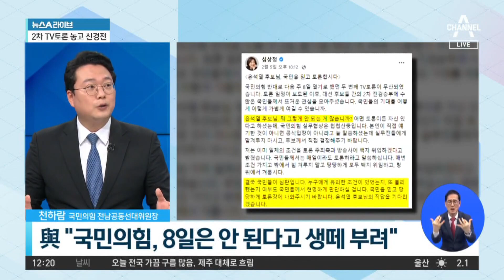두번째 TV토론 대체 언제?…일정 놓고 국힘-3당 신경전 | 뉴스A 라이브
두번째 TV토론 대체 언제?…일정 놓고 국힘-3당 신경전

■ 방송일 : 2022년 2월 7일 (월요일)
■ 진행 : 황순욱 앵커
■ 출연 : 장윤미 변호사, 천하람 국민의힘 전남공동선대위원장

[황순욱 앵커]
지난 3일에 있었던 첫 TV 토론 많이들 보셨죠. 그다음 2차 TV 토론을 기다리시는 분들도 많으실 텐데 대선 후보들의 2차 TV 토론이 바로 내일 예정이 되어있었습니다. 추진이 되고 있었는데 실무 협상 과정에서 국민의힘 측의 이의 제기로 무산이 되었습니다. 어떤 이유 때문인지 관련 이야기 들어보시죠. 민주당과 정의당에서는 토론 무산이 윤석열 후보 탓이라고 공세를 펼치고 있는데요. TV 토론 무산 책임을 두고 국민의힘에서는 안철수 후보의 요청이 있었다는 입장을 밝히기도 했습니다. 그런데 국민의당은 사실과 또 다르다는 반박을 내놓으면서 진실 공방마저 벌어지고 있습니다. 국민의힘은 토론을 11일에 열자고 제안했는데 국민들은 많이 기다리고 있거든요. 8일은 그러면 왜 안 되는 겁니까? 불과 며칠 차이밖에 안 나잖아요.

〈평일〉
08시 50분 김진의 돌직구 쇼
12시 00분 뉴스A 라이브
17시 20분 뉴스TOP10
19시 00분 뉴스A

〈주말〉
12시 10분 토요랭킹쇼·뉴스A 라이브
19시 00분 뉴스A

〈평일〉
08시 00분 라디오쇼 정치시그널 (유튜브 라이브)
08시 50분 김진의 돌직구 쇼
10시 20분 김진의 더라방 (유튜브 라이브)
12시 00분 뉴스A 라이브
15시 50분 강력한 4팀
17시 20분 뉴스TOP10
19시 00분 뉴스A

〈주말〉
12시 00분 토요랭킹쇼·뉴스A 라이브
17시 40분 뉴스TOP10
19시 00분 뉴스A